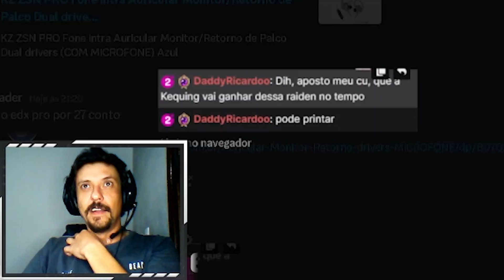Genshin PVP da Várzea #8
De terça à domingo das 18h às 22h!